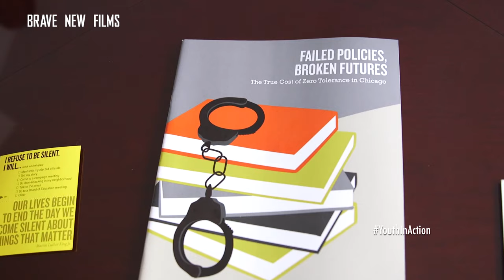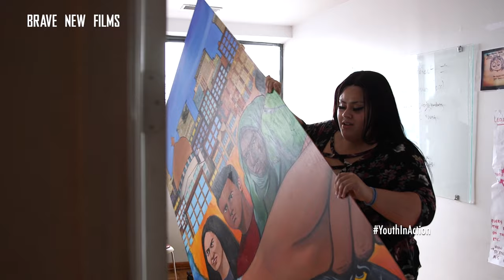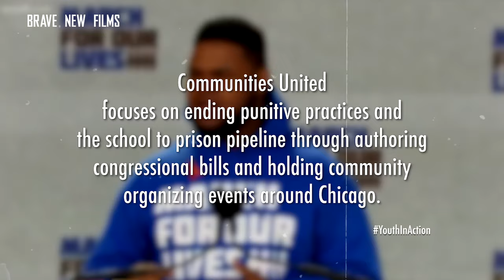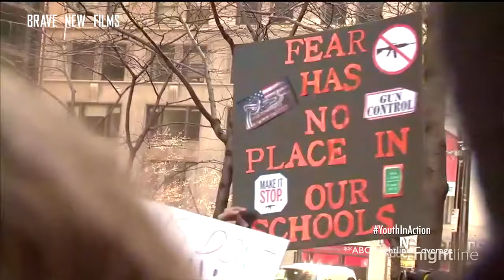Following Their Lead: Youth In Action • Communities United • BRAVE NEW FILMS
After Parkland, the young leaders of Chicago-based grassroots organization Communities United started a movement to spotlight their daily struggles and demand investment in communities of color.

These teens are tackling the root causes of gun violence by fighting for youth employment opportunities, mental health services and funding for public schools.